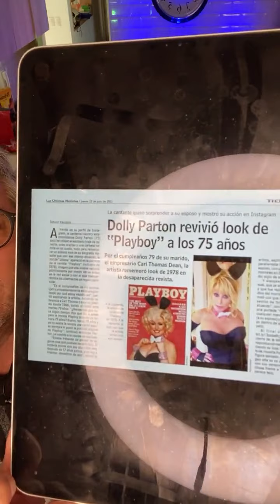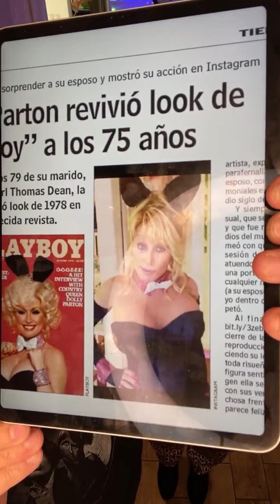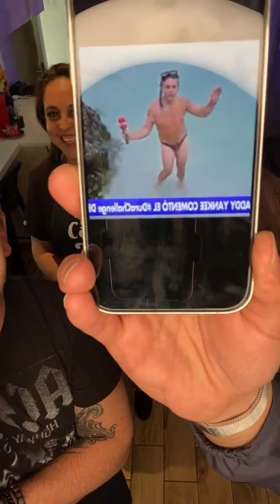Desde Mi Cocina Con La Nené - Capítulo 7 - Temporada 1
Vieron que era verdad la historia de mi mamá!! JAJAJ

Gracias a las miles de personas que nos acompañaron hoy!! Nos vemos en un próximo capítulo en “Desde mi cocina con la Nene” con @lanenedelpueblo 🧑🏼‍🍳👩🏻‍🍳 Grande @superpollochile @chocolatescosta @belmiochile